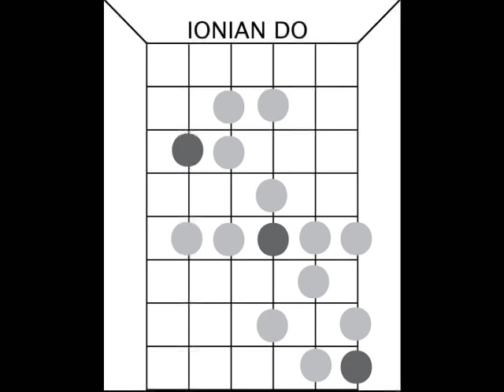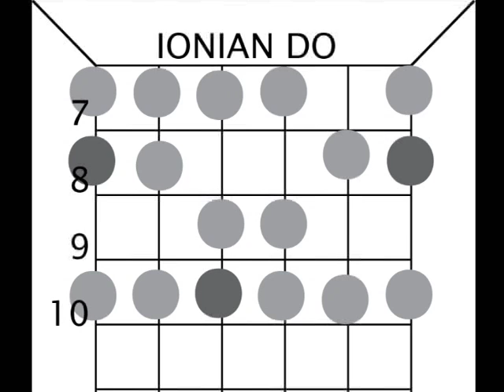Como Improvisar en guitarra Escala Mayor de Do-Modo Ionian en Do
Como improvisar en guitarra en Do mayor usando el modo Ionian.
Se ofrecen clases totalmente personalizadas de guitarra, jazz-blues, composición, a distancia (Zoom), también ofrecemos una opción donde:
1. Se valora al alumno
2. Se realiza un plan de estudio
3. Se ofrecen recomendaciones de material de estudio
4. Se da un seguimiento quincenal de avances